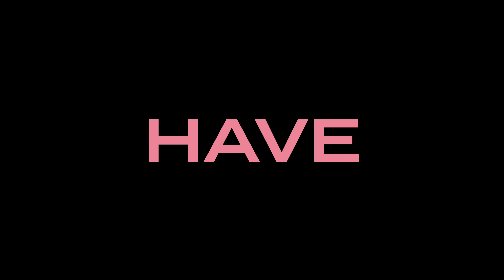Aphrodite Promotion Project / Have Mercy - Chlöe / Urban Play Dance Academy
PROMOTION Project

Director & Choreographer | Aphrodite
Song | Have Mercy - Chlöe

Visual Artist | 1LL7 (HYUNXU)
Lighting Design | Eaude

Urban Play Dance Academy present

*본 영상은 정부방역수칙을 준수하여 준비 및 제작되었습니다.